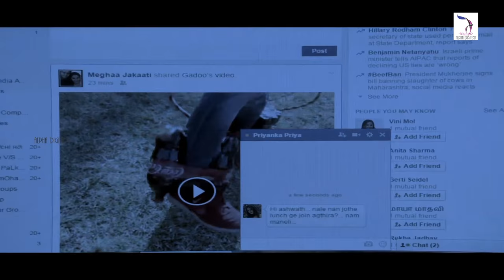Priyanka Kannada Movie Trailer | New Kannada Movie 2015 | Priyanka Upendra, Prakash Raj, Tajus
Presenting you the Official Movie Trailer of 2016 new kannada movie " Priyanka ", Starring Priyanka Upendra, Prakash Raj, Tajus, Music by Krupakar & Directed by Dinesh Baboo.

We know you all love to move on these numbers. Don't forget to mention your favourite song in the comment section. :)

Movie : Priyanka
Star Cast : Priyanka Upendra, Prakash Rai, Tajus
Producer : Mohan A
Director : Dinesh Baboo